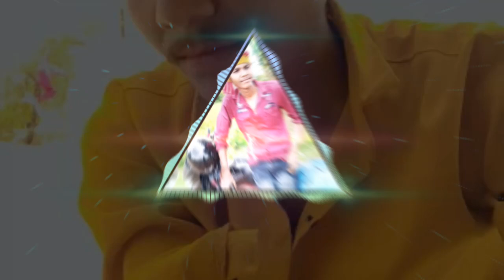Nagariya mix dj Pal Pal na mane Tinku Jiya song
pal pal na mane tinku jiya dj